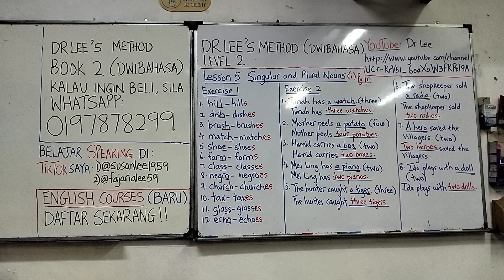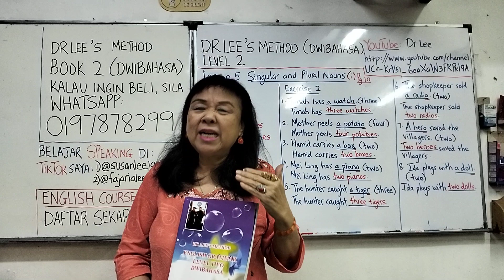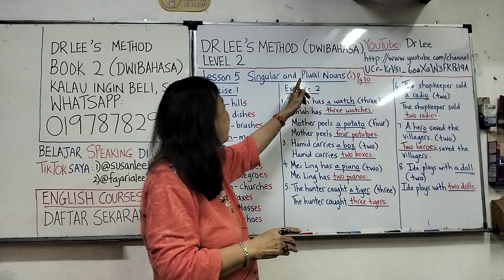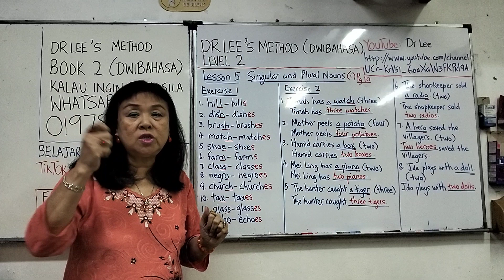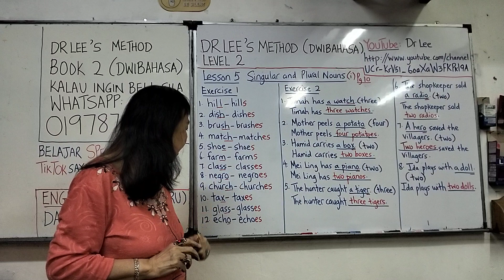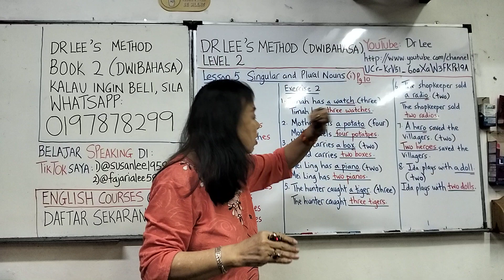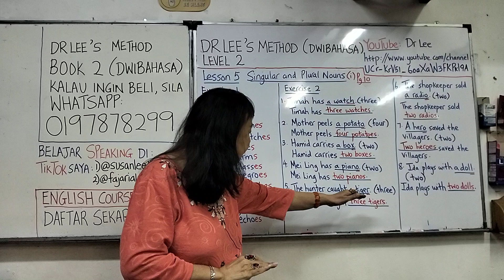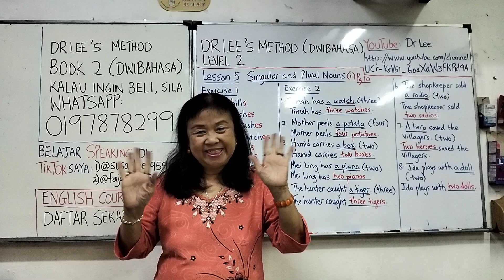华文版本 :Book 2 Lesson 5: Singular & Plural Nouns(i)